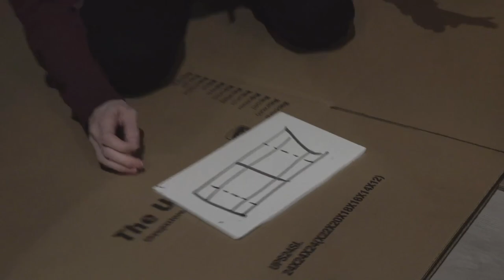Ex-Engineering Student Builds The Most Successful Cardboard Boat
Esfand and Team America dive deep into shitcamps boating contest. They have only 45 minutes to create the perfect floating vessel. Can Esfand's handy talents secure them first place?